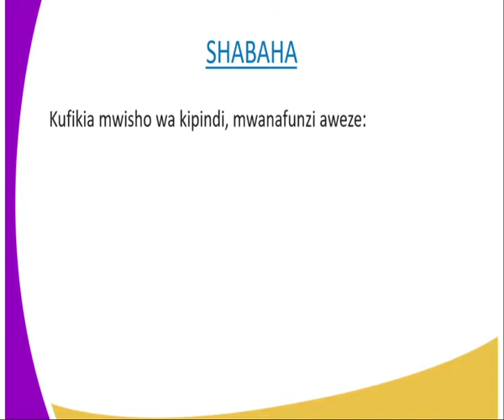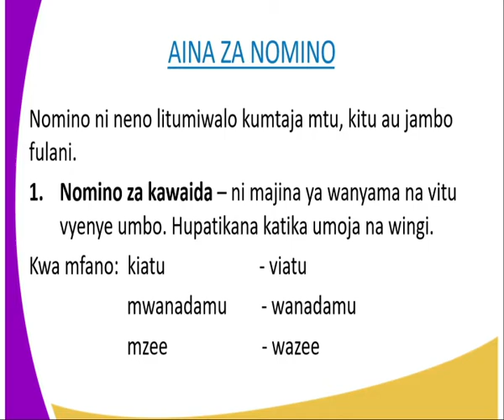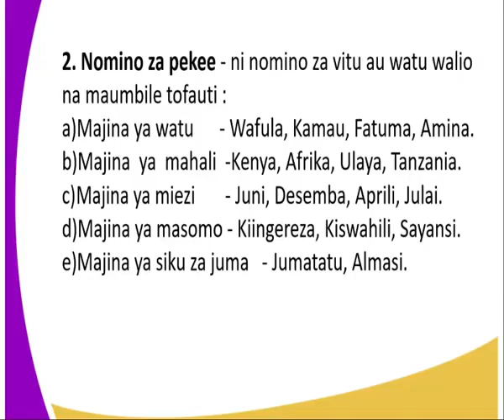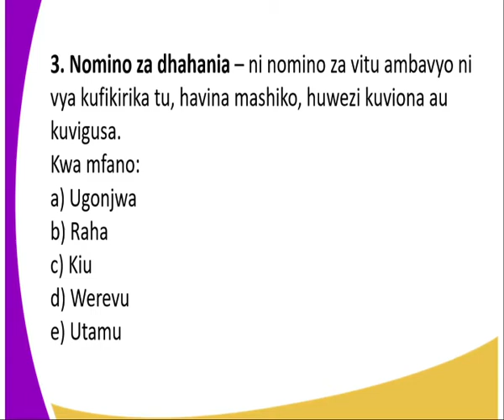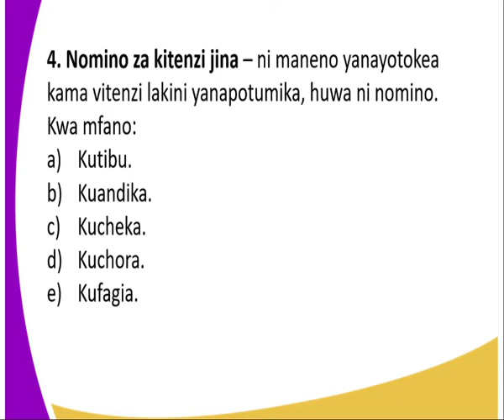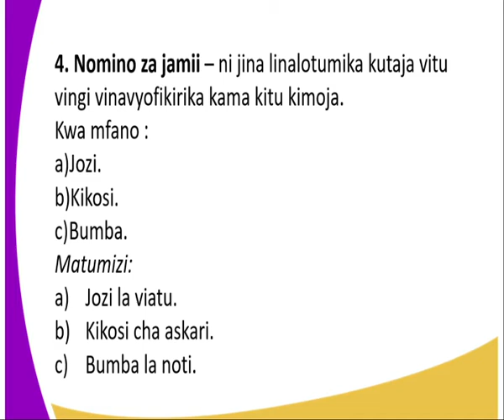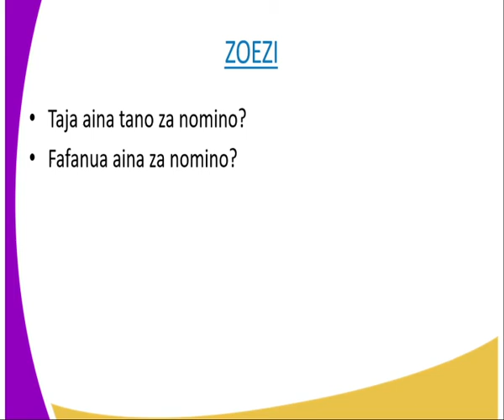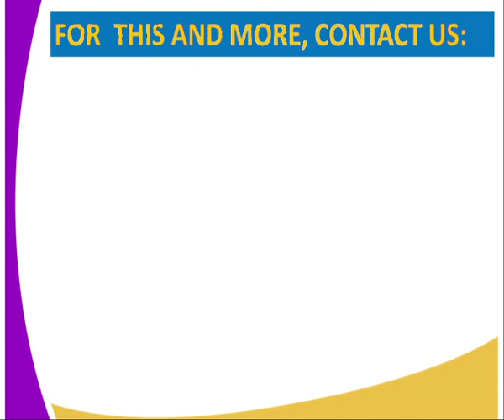kiswahili kidato cha 2, Nomino kipindi cha 5